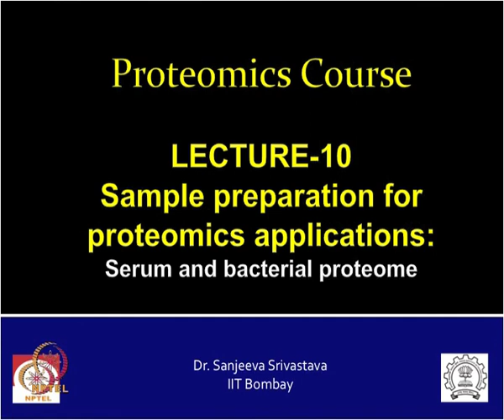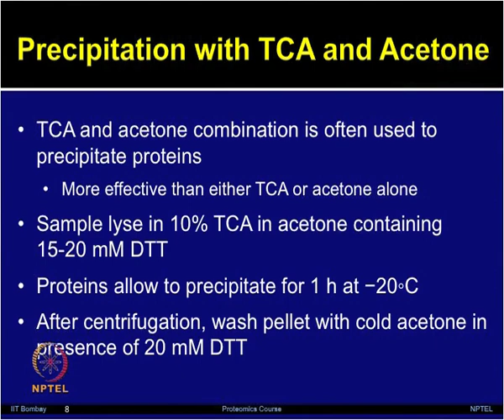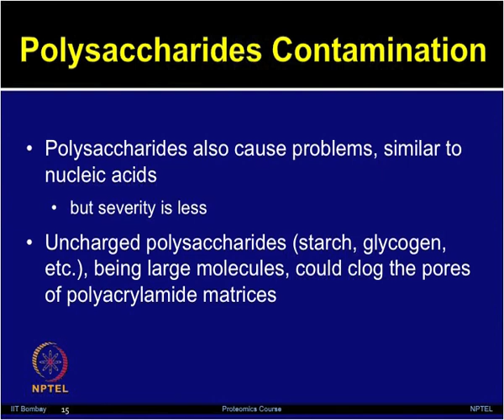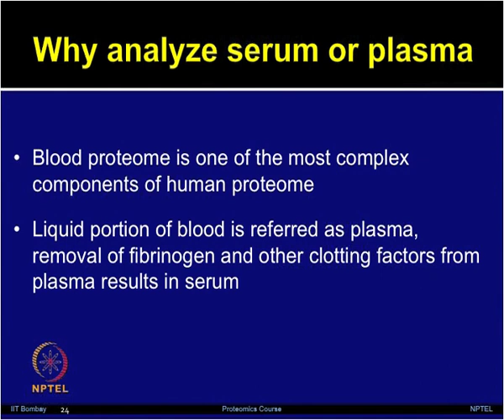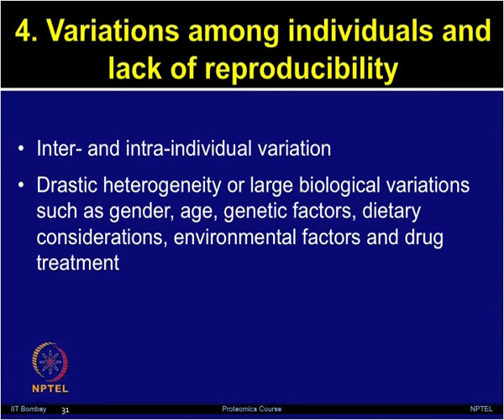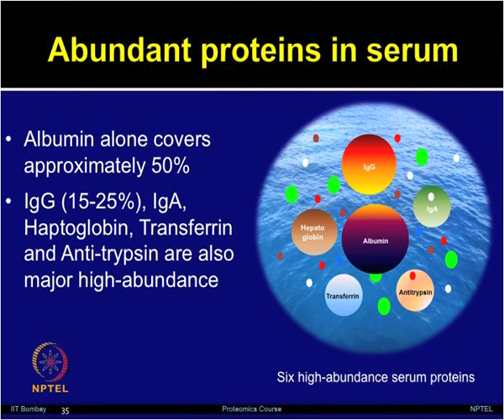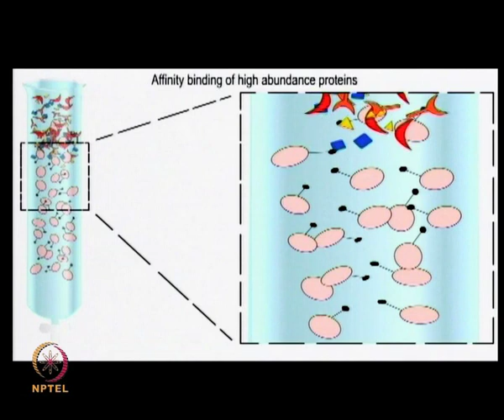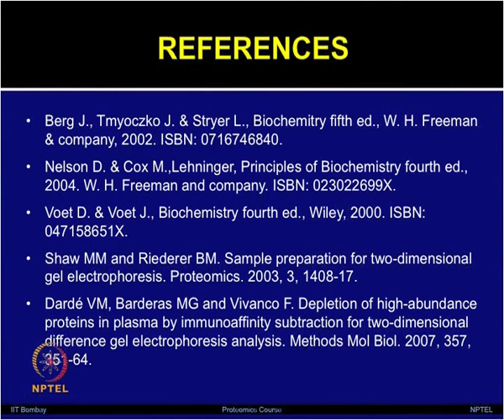Mod-10 Lec-10 Sample preparation for proteomics applications: Serum and bacterial proteome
Proteomics: Principles and Techniques by Prof. Sanjeeva Srivastava, Department of Biotechnology, IIT Bombay.